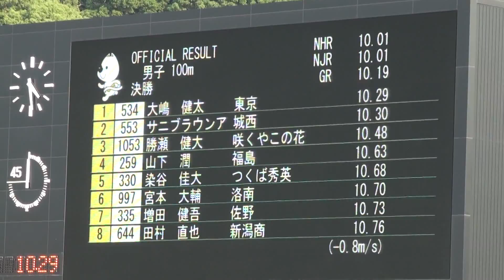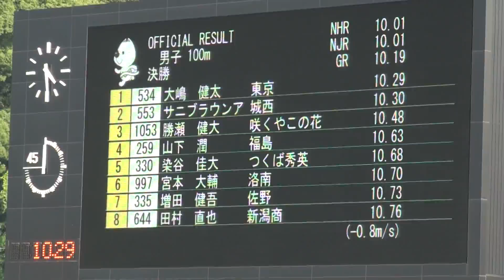2015年 和歌山インハイ 男子100m決勝